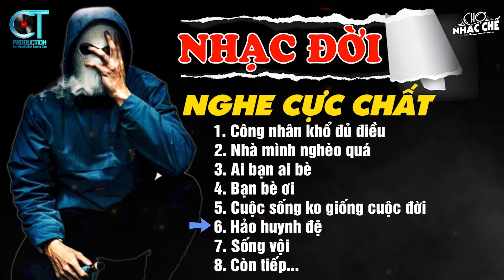Liên Khúc Những Ca Khúc Nhạc Chế Về Đời Nghe Cực Chất | Lk Nhạc Chế Mới Nhất | Chợ Nhạc Chế